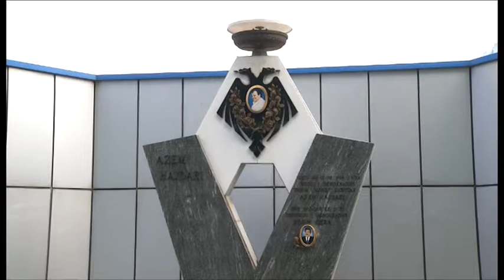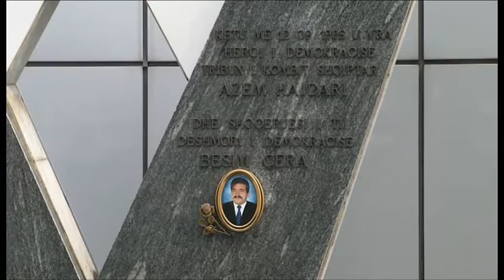Azem Hajdari 16 vjet nga vrasja e frymezuesit te lirise - RTV Ora News